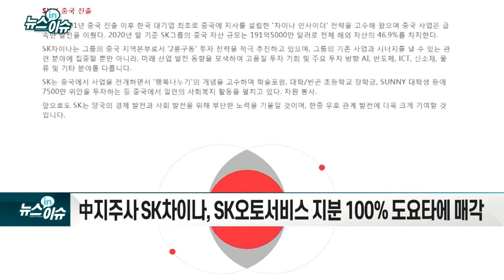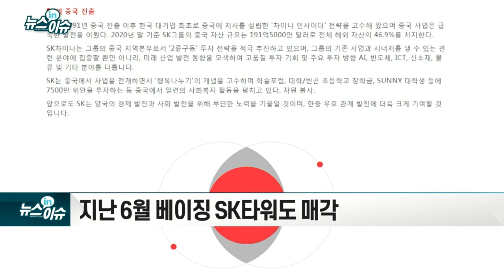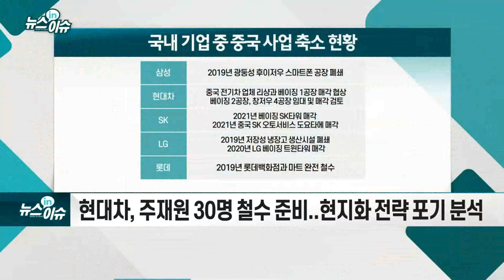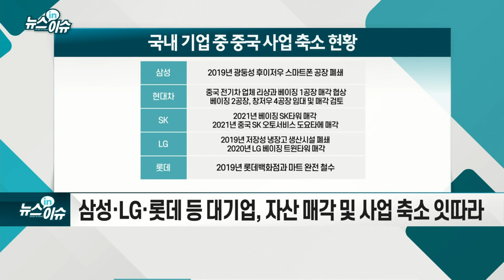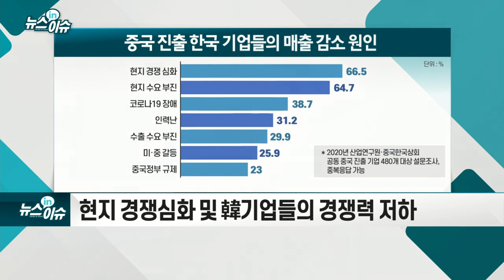SK, 中렌터카 사업 매각… 기업들의 탈중국 이유는?_뉴스IN이슈 (20210908)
- 中지주사 SK차이나, SK오토서비스 지분 100% 도요타에 매각
- 지난 6월 베이징 SK타워도 매각
- 중국 사업 비중 축소 VS 비즈니스 재조정
- 현대차, 주재원 30명 철수 준비... 현지화 전략 포기 분석
- 삼성·LG·롯데 등 대기업, 자산 매각 및 사업 축소 잇따라
- 미·중 갈등, 정부 규제 리스크 등으로 불확실성 확대
- 현지 경쟁 심화 및 韓기업들의 경쟁력 저하
- 매출·영업이익률·시장점유율 하락세
- 전경련 "양국 정부 간 경제 협의체 활발히 가동해야"